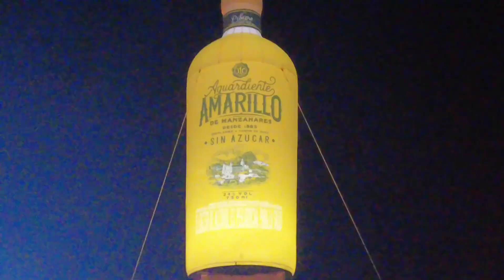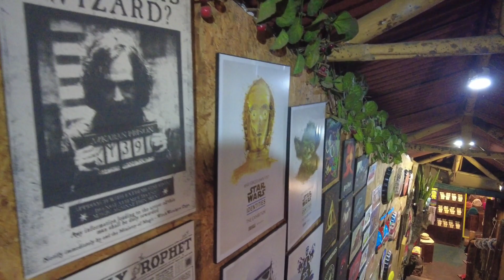GÓRSKIE MIASTECZKO W KOLUMBII - SALENTO KOLUMBIA ❤️ #35 TravelersPL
Witaj na TravelersPL!

Zapraszam do zobaczenia pieknego górskiego miasteczka w Kolumbii - Salento!

Cudowny klimat - trafiliśmy akurat cos w stylu dożynek, wiec zabawa byla niecodzienna :o

Jesli chcesz to zawsze możesz wesprzeć to co robimy juz od 5 zl na Patronite TravelersPL ;) !

Wbijaj takze na Nasze Instagramy po super zdjecia:

monszyyo
qvexy